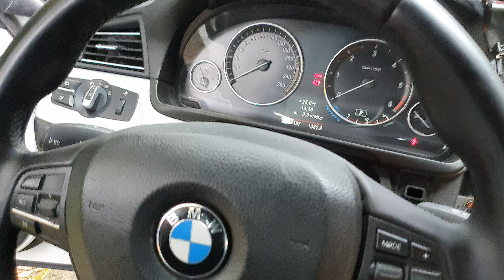BMW 5 F10 EVO retrofit